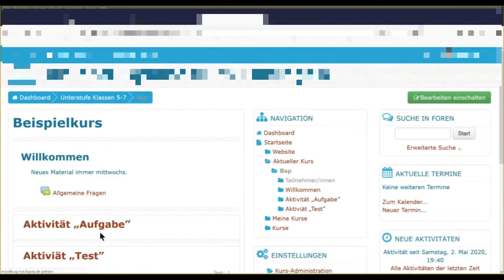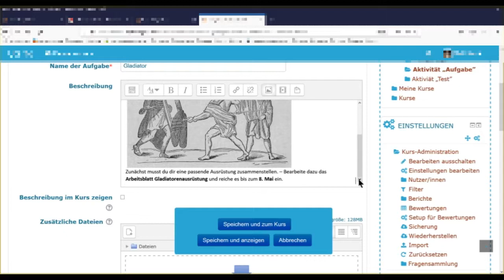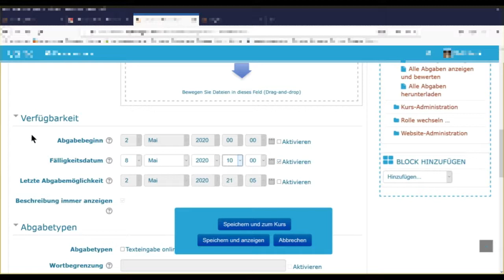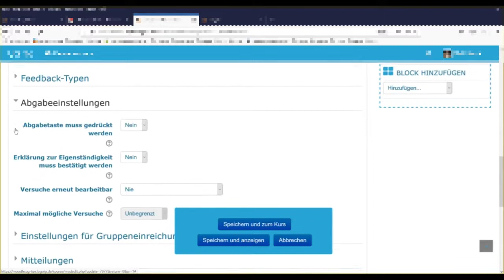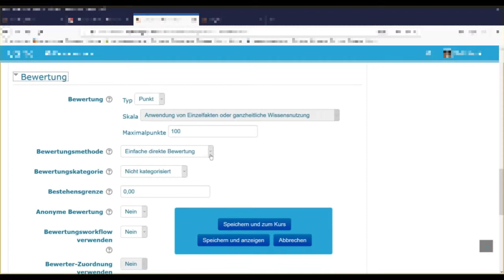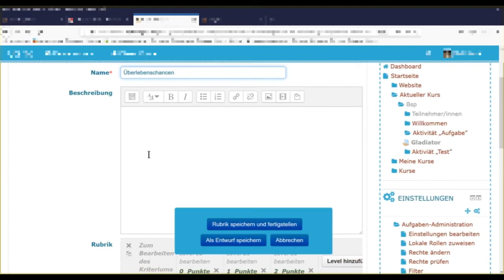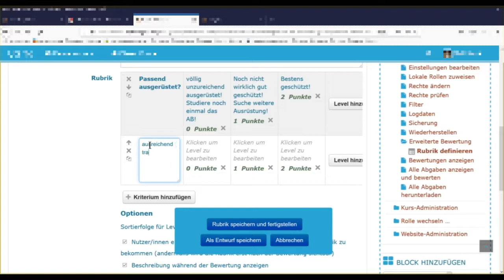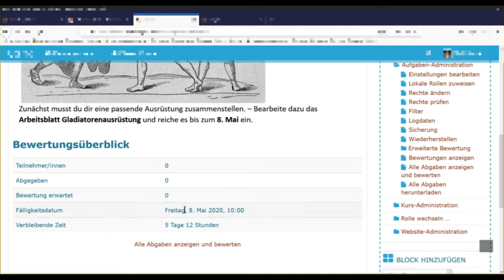Moodle Aktivität Aufgabe erstellen